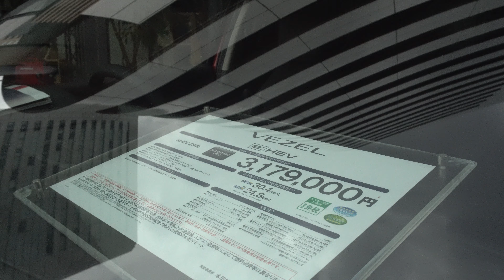新型ホンダ ヴェゼル e:HEV Z 2021 - NEW 2021 HONDA VEZEL e:HEV Z - New Honda Vezel 2021 Red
内装・外装新型 ホンダヴェゼル e:HEV Z 2021年モデル
価格ホンダ 新型 ヴェゼル e:HEV Z 2021年モデル
エクステリア インテリア新型 ホンダ  ヴェゼル e:HEV 2021年モデル
2021 New Honda Vezel e:HEV Z Red Color (2021) Review Exterior and Interior
Honda Vezel 2021 Review Interior Exterior
2021 New Honda Vezel Reviews Interior Exterior
2021 Honda Vezel Review
Honda Vezel 2021 Review
2021 Honda Vezel
2021 New Honda Vezel e:HEV Red Color (2021) Review Exterior and Interior